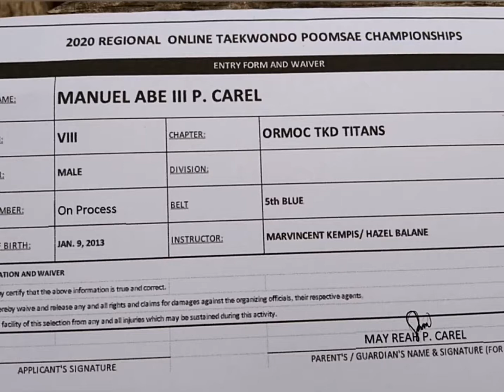2020 REGIONAL ONLINE TAEKWONDO POMSAE CHAMPIONSHIP